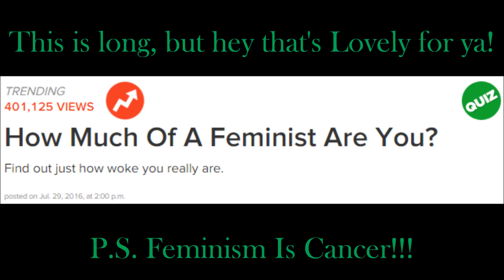How Much Of A Feminist Am I?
Lol made this video on a whim. I know my videos are always long, but what can an opinionated girl like me do? Tell me your results down below.